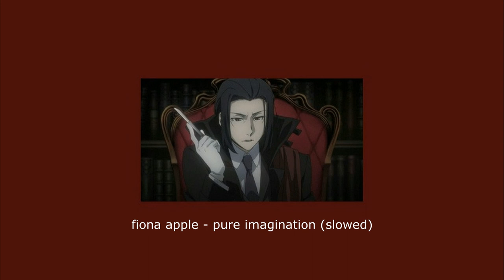𝐦𝐨𝐫𝐢 𝐨𝐮𝐠𝐚𝐢 | the playlist | port mafia